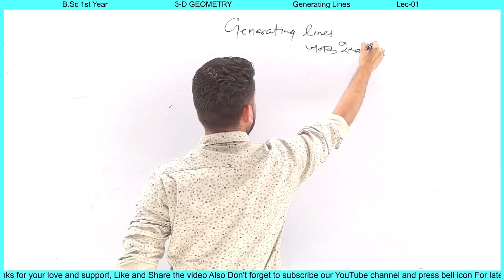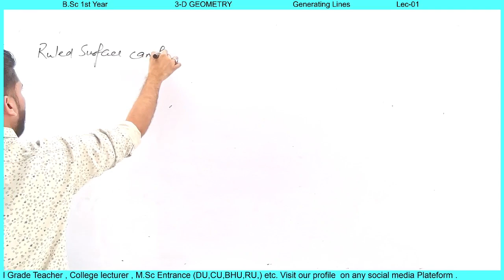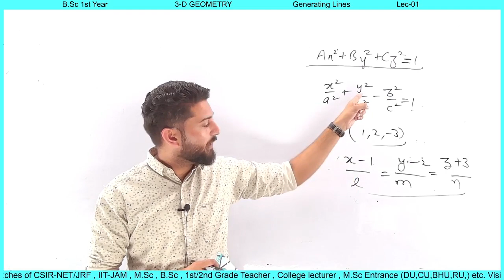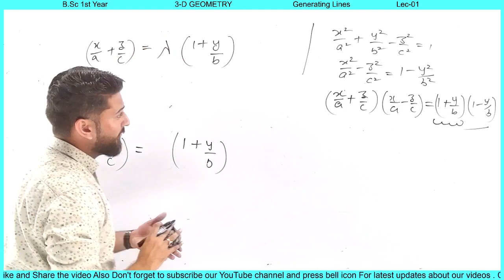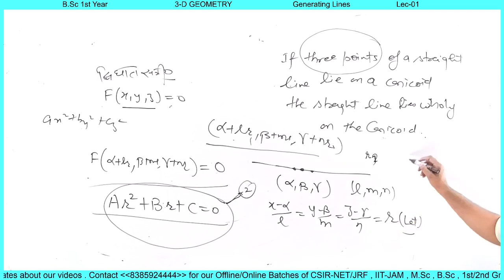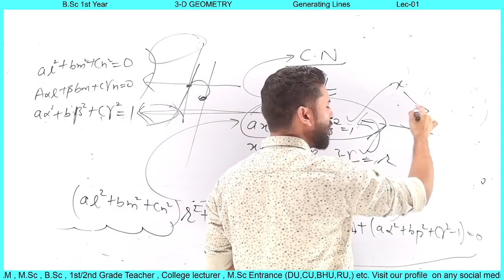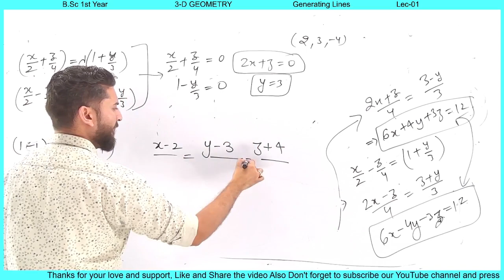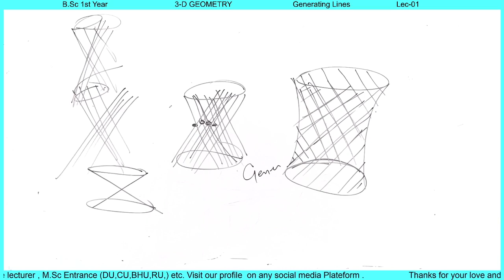3-D||जनक रेखाएं ||Generating Lines || Lemda System and nu- System|| AJ SIR || aj academics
नमस्कार दोस्तों ,

We provide offline and online coaching for CSIR-NET JRF , GATE , IIT-JAM , TIFR  , NBHM ,  1st Grade Teacher , 2nd Grade Teacher , M.Sc , B.Sc , M.Sc Entrance (DU , RU , BHU ,CU ) etc.

Why one should join us ??
👉 Recorded Vedio Lecture
👉 Solution of more than 5000 questions in Doubt Session
👉 Topic wise nd Book wise Test
👉 Complete analysis and solution of previous years paper
👉Hand Notes for quick revision
👉 Reasonable fee structure

we appreciate your valuable feedback.
विडियो अच्छा लगा हो तो इसको like और share जरुर करे |
धन्यवाद

Regards,
AJ SIR